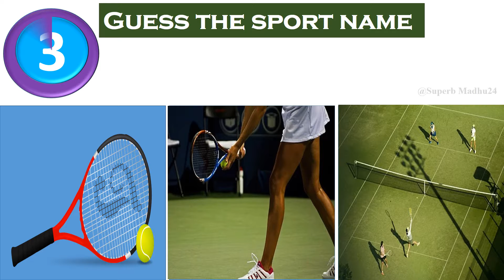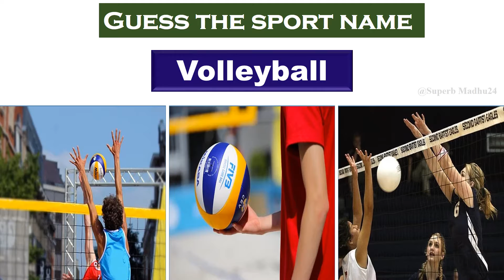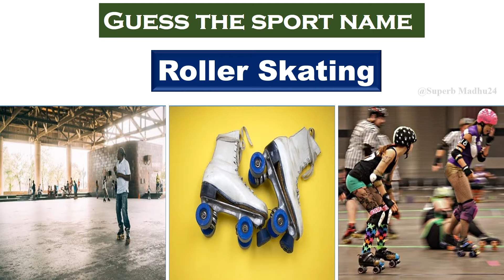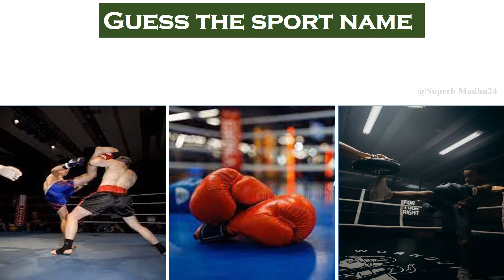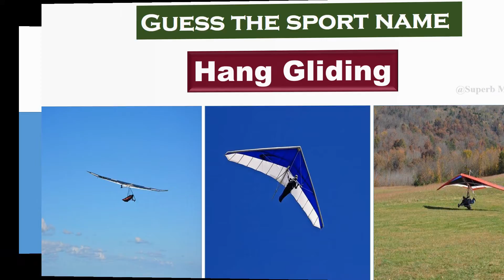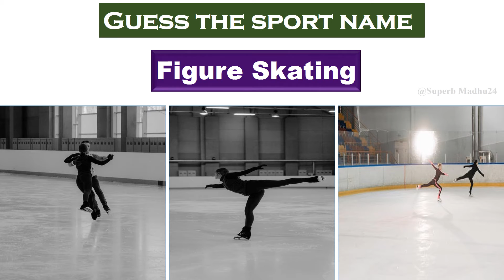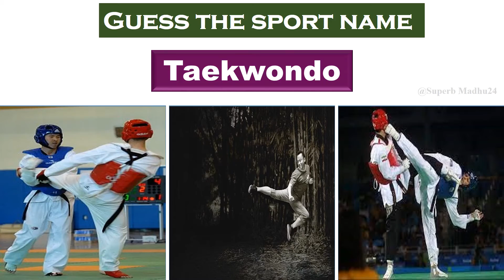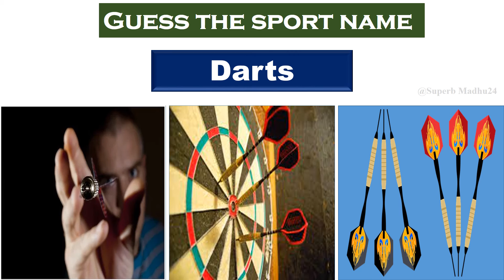Guess the sports name | Superb Madhu24